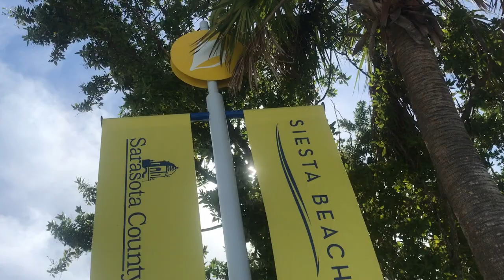TOP RANKED SIESTA KEY BEACH WINTER OLYMPICS 2018 --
I can't help but get inspired by the Olympics! I remember when I was little and my mom would let me stay up late, way past my bedtime to watch the Olympics with her. I still feel the nostalgic  when I watch figure skating. Love it! What's your favorite sport to watch during the Olympics?